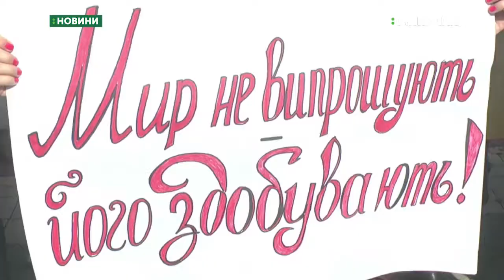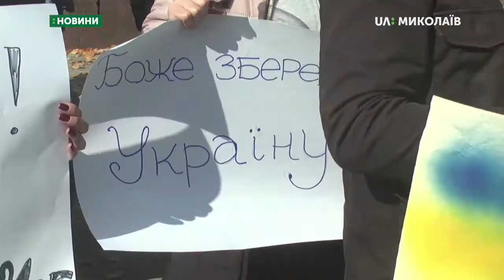07.10.2019. Новини. 07:30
Новини
Інформаційна картина дня (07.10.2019) поглядом кореспондентів телеканалу UA: Миколаїв (випуск новин — 07:30):
- у Миколаєві відбувся мітинг проти використання формули Штайнмаєра;
- Миколаївський академічний обласний театр ляльок відкрив новий 49-й театральний сезон.